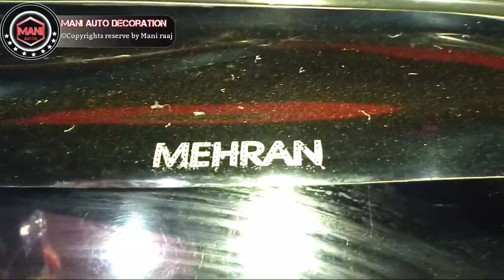Mehran-Modifiy. . Mehran car modify //Pakistan top mehran modify .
in this channel i will tel how to decorate your Vehicle and also tell Different Style of Vehicle Decoration.
Hello ۔
I call you well come in my channel Mani Auto Decoration .
You can learn something from this video ۔
Video will watch till last .
This video will watch till last, you will definitely get something new from  this video.
I will write something in the description below, you can also see .